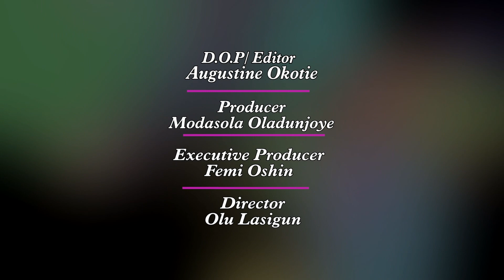ARO ATIJO(OLDING DAYS TIE AND DYE PT 2